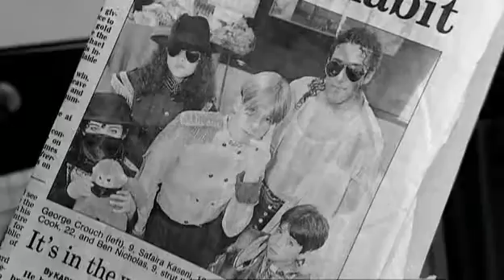Wes Carr Music Journey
Wes Carr music and Australian Idol journey.